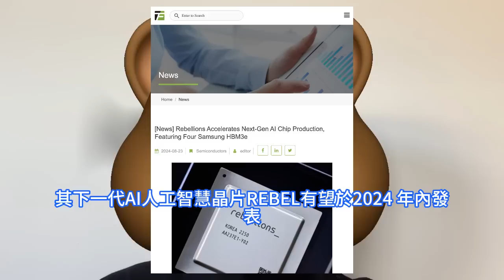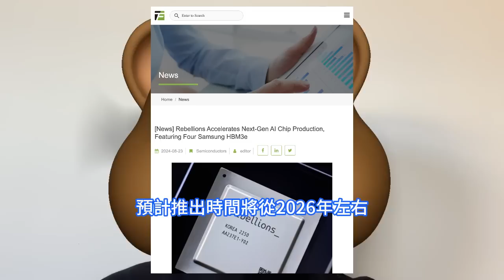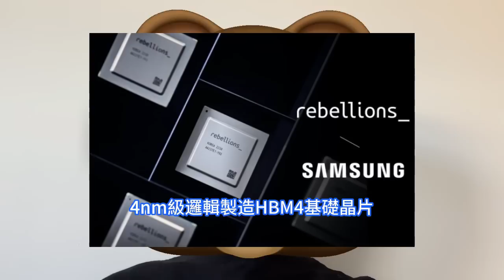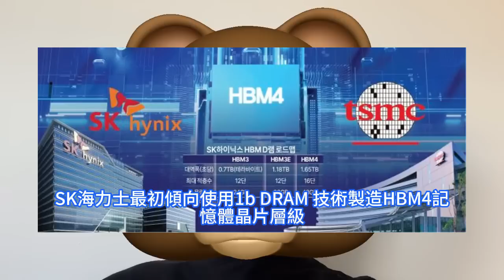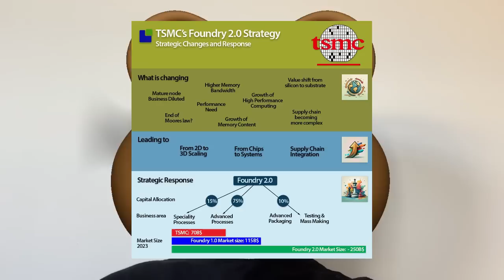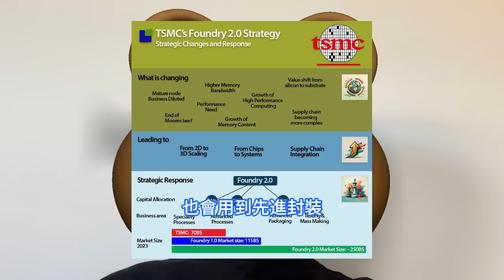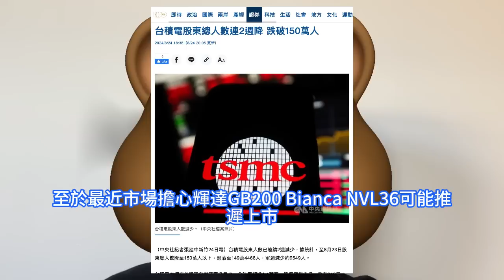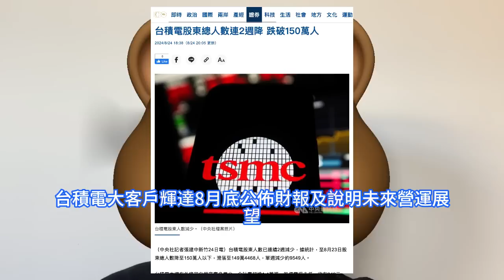苗頭不妙！台積電股東數突無預警驟跌，三星喜形於色神秘AI晶片大單已到手。輝達營運展望神控場，GB200 Bianca NVL36可能推遲上市。HBM4記憶體晶片元件大戰打響，SK海力士搶量產。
市場先前預估，新Rebellions將可能採用台積電的制程技術。不過，現在新Rebellions出來辟謠，新的AI晶片將以4nm節點制程來生產製造。規模更大的REBEL-Quad，則是受惠於於三星電子的大力支持，預計推出時間將從2026年左右，提前至2025年初。三星今年稍晚推首款HBM4記憶體晶片元件，2025年初出貨。三星將採最新10nm級製造HBM4 DRAM，4nm級邏輯製造HBM4基礎晶片。與此同時，競爭對手SK海力士下半年將量產HBM4，但沒透露出樣時間。 SK海力士最初傾向使用1b DRAM 技術製造HBM4記憶體晶片層級，三星則決定採用1c生產。SK海力士將與台積電合作，打造HBM4 基礎晶片。近日據媒體報道，台積電股東人數已連續2周減少。據悉，隨著台積電股價自近期低點813元新台幣，急遽彈升，漲幅高達二成，台積電股東紛紛出脫持股。